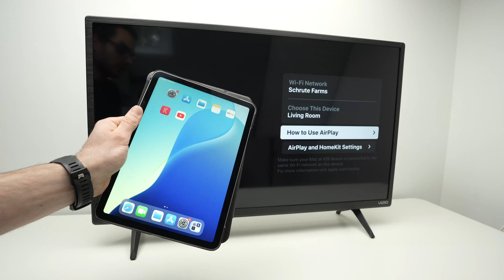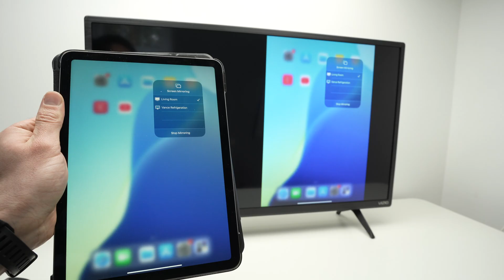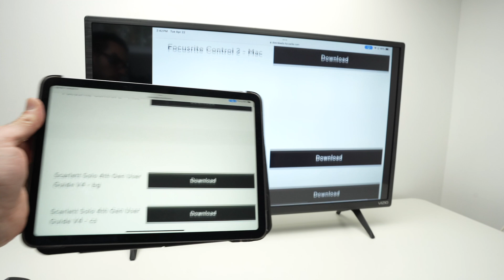Vizio TV : How to Screen Mirror Your iPhone - iPad - Mac computer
This is what you need to do to be able to screen mirror using airplay on the Vizio TV. Works with iphone, ipad and mac computer like the macbook.
↓↓Amazon links↓↓
►PHILIPS antenna
► Better antenna for smart TV
► Amazon Basics TV Wall mount
► Replacement Remote Control

Vizio TV units:
►VIZIO TV 40-inch Full HD 1080p
► VIZIO 50-inch Quantum Pro 4K
For content creators
► USB Audio Interface Focusrite Scarlett Solo
► Logitech for Creators Blue Yeti Mic

Cheap 4K TVs that can be used as an external monitor